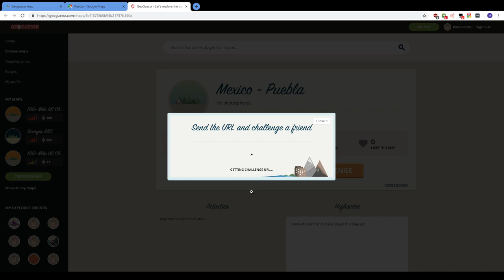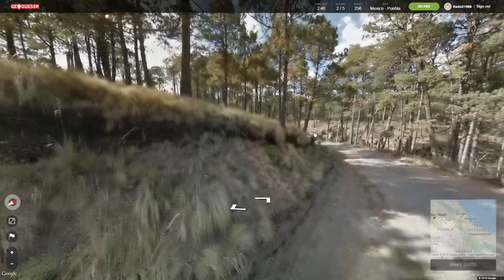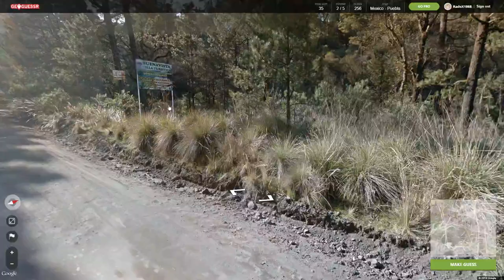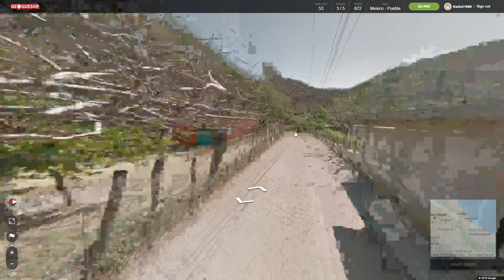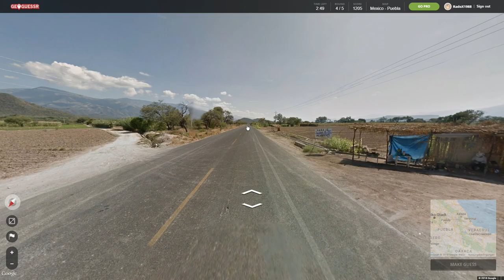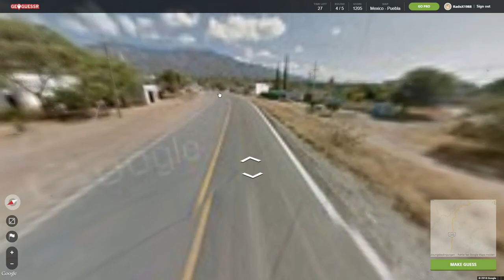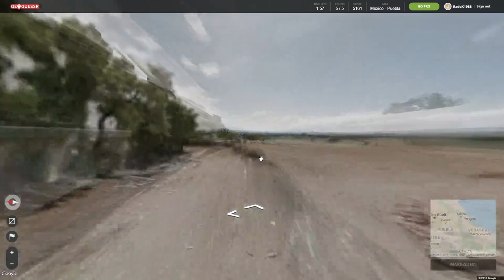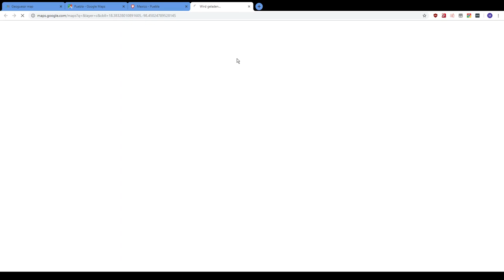Mexico #21 Puebla, Geoguessr Ep. 227